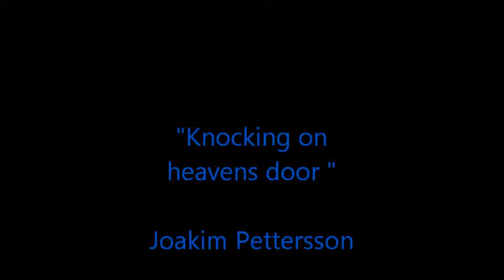Knocking on heavens door. Joakim Pettersson. (vap)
Joakim Pettersson Live! Vikingbar 1/7-2011